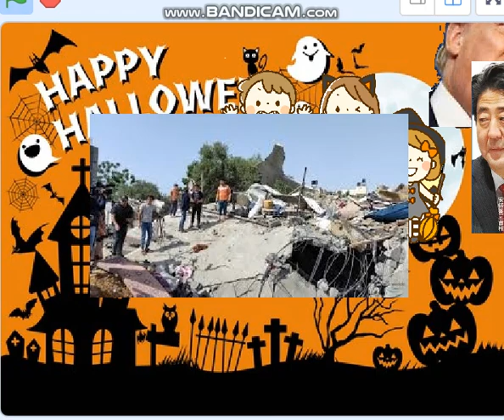ガザ子どもたち,血塗られたハロウィン,親イスラエルのトランプとお調子者チン三。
エルサレム首都認定と一部アラブ内包の中途半端・選挙向けトランプの政治の被害だ。何の意見も持たない安倍が選挙のために付いて行った。